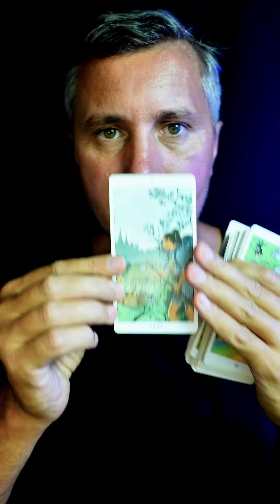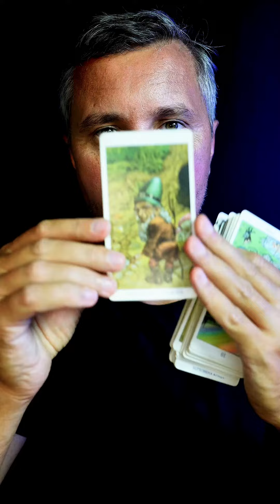200% How You'll RECOGNIZE Your Soulmate! 💕 Love Tarot Reading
In this Love Tarot Reading, we'll delve into the mystical realms to explore the unmistakable signs that will guide you in recognizing your soulmate. Uncover the secrets within the cards as they unveil the unique journey and connections destined for your heart. The energy of love and destiny intertwine as we navigate the pathways to reveal the unmistakable, heart-stirring clues that will lead you to a profound recognition of your soulmate. Get ready to embark on a journey of love, guided by the wisdom of the Tarot, as we explore the extraordinary ways your soulmate is destined to manifest in your life with a certainty that goes beyond doubt—200% assurance awaits you.
2024 Tarot Reading with Message of Universe Energy by @KonstantinTarot